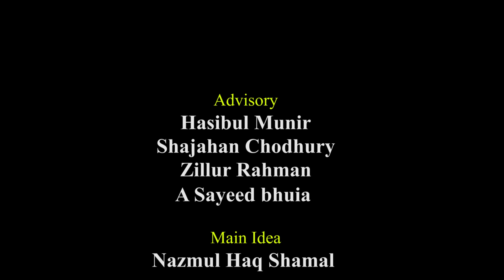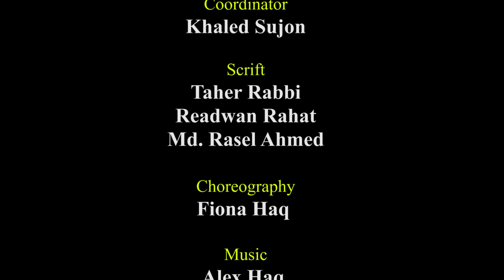আমি গড়িয়ে চলি, সমুদ্রে থাকি, তোমার মধ্যেও থাকি, আমি কে?। Dadagiri Googly । ধাঁধা । Notun Shomoy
আপনারা দেখছেন: ধাঁধা প্রশ্ন ও উত্তর, গুগলি প্রশ্ন ও উত্তর, Mojar dhadha, quiz, buddhir khela, dada, googly, dhadha, মজার ধাঁধা, সবচেয়ে কঠিন ধাঁধা, নোংরা ধাঁধা, ধাঁধা 2020, উত্তরসহ ধাঁধা, নতুন ধাঁধা, সহজ ধাঁধা, হাসির গুগলি, গুগলি ধাধা, দাদাগিরির কিছু গুগলি প্রশ্ন ও উত্তর, গুগলি কোশ্চেন অ্যানসার, বাংলা গুগলি, দাদাগিরি ধাঁধা প্রশ্ন উত্তর, গুগলি প্রশ্ন উত্তর ধাঁধা ও গুগলি ধাধা. You are watching: bangla dada, dhadha, bangla dhadha, mojar dhadha, bangla dhadha uttor with photo, googly dada prashn uttar, mojar dada, romantic bangla dhadha, bangla mojar dhadha, bangla dhadha with answer, bangla dhadha question and answer, bangla dhadha o uttor, bangla dhadha cartoon, dadagiri googly questions with answers in bengali pdf, dadagiri googly book, dadagiri googly bangla, dadagiri googly 2020, dadagiri quiz questions in bengali, dadagiri toss round question and dadagiri doosra questions.

notun somoy
notun shomoy
notunsomoy
dailynotunsomoy
daily notun somoy
iq_test_game
bangla quiz
bangla pazzle.
bangla funny quiz
মগজ ধোলাই
ধাঁধা ১৮+
বুদ্ধির খেলা
মজার ধাঁধা
বাংলা ধাঁধা
ধাঁধা point
ক্যুইজ
পাজল গেম
অংকের ধাঁধা
বুদ্ধির প্রশ্ন
googly
googly songs
dadagiri googly
dadagiri
googly film
googly music
googly round
googly videos
bengali googly
googly question